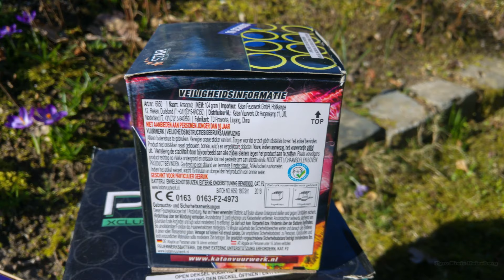Katan Vuurwerk - ARRAGONIZ (Gut & Günstig!)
Am 18.5 konnte ich endlich meine Katan Sachen testen die ich Anfang 2019 von einem der Chefs bekommen habe! Hier seht ihr den Test von der Arragoniz.Fand ich jetzt echt gut und vorallem günstig!

Netto Explosiv Masse - 104grgr
Schuss Anzahl - 16
Kaliber - 18mm
Film Entfernung - 60-70m
Meine Bewertung